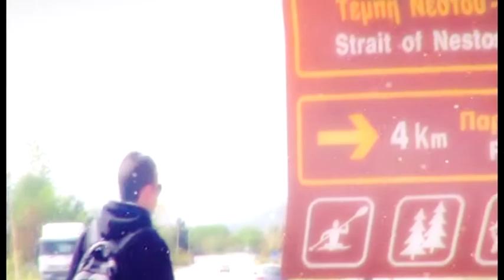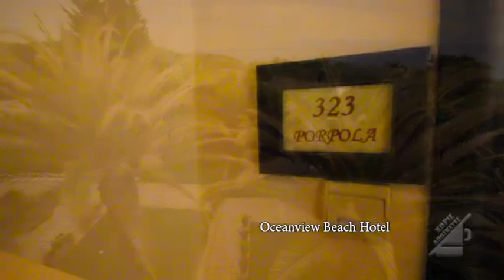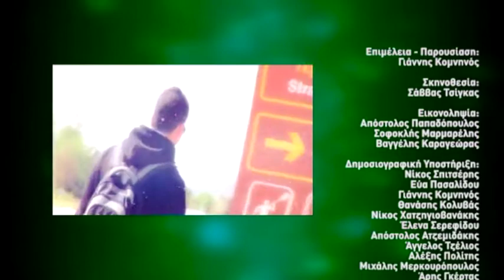Χωρίς Αποσκευές Οφρύνιο 3